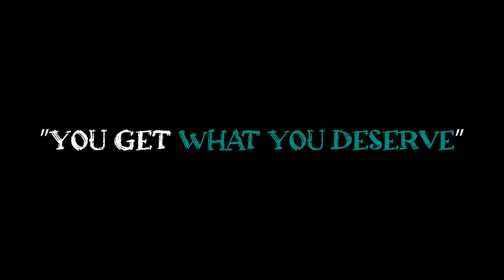"You get what you deserve" (2023)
ENG

This animation is a final project that my friend Rui Moreira and I made for our college, this animation is a remake of the scene from "Joker" (2019) in which Arthur at the end of the film shoots Muray, our story takes place in a universe where the apes dominated the human race, however Murray (monkey) still has hope that humanity will accept the situation, so he tries to tame Artur (human in the cage) to serve as an example for others.

To carry out this exercise, we recorded the movements using the XSens sensor set, Moitonbuilder(2022) to clean up movements and animate speech and facial expressions, Maya (2022) to model the scene and make the cameras, Blender (3.3) for lighting, textures and render, character generator to make the human and then photoshop to make new textures, the monkey was also produced by the character generator, however Rui redid his textures, Premier Pro (2022) for final editing.

PT-PT

EsTa animação é um projeto final que eu e meu amigo Rui Moreira fizemos para a nossa faculdade, esta animação é um remake da cena de "Joker" (2019) em que Arthur no final do filme dá um tiro em Muray, a nossa história passa-se num universo em que os macacos dominaram a raça humana, contudo Murray (macaco) ainda tem esperança que a humanidade aceite a situação, então tenta domesticar Artur (humano na jaula) para servir de exemplo para outros.

Para realizar este exercício, fizemos as gravações dos movimentos usando o set de sensores XSens, Moitonbuilder(2022) para limpeza de movimentos e animação da fala e expressões faciais, Maya (2022) para modelar a cena, Blender (3.3) para iluminação e texturas, character generator para fazer o humano e depois o photoshop para fazer novas texturas, o macaco tambem foi produzido pelo character generator, contudo o Rui refez as suas texturas, Premier Pro (2022) para edição final.

Instagram : @nando.h.m.s & @ _ruimoreira_
Youtube: @kaishi130 & @ruimoreira387